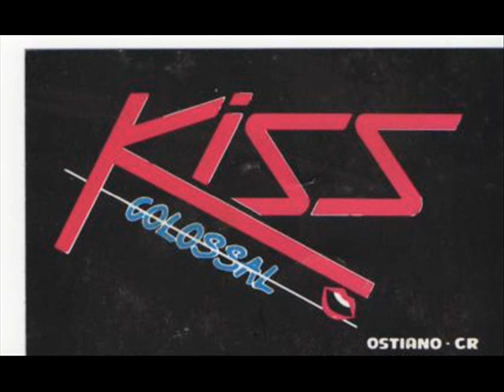kiss colossal 25-12-'83 part 1.wmv